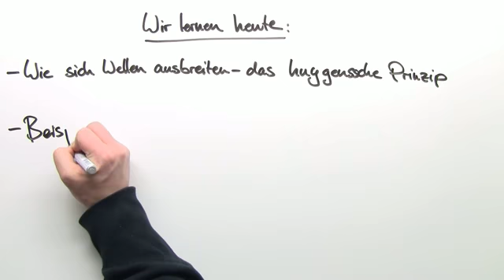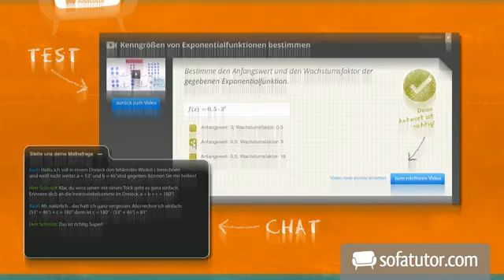Huygenssches Prinzip - Wie mechanische Wellen sich ausbreiten | Physik | Mechanik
In diesem Video lernen wir die Ausbreitung mechanischer Wellen mit dem huygensschen Prinzip kennen. Das auch Huygens-Fresnelsche Prinzip genannte Prinzip besagt, dass in einer Wellenfront jeder Punkt der Ursprung einer halbkugelförmigen Elementarwelle ist. Diese breitet sich mit der Wellenlänge und Ausbreitungsgeschwindigkeit der Ursprungswelle aus. Die Wellenfront hüllt dabei alle diese Elementarwellen ein. Anhand zweier leicht verständlicher Beispiele (eine kreisförmige und eine ebene Wellenfront) wird das huygenssche Prinzip erklärt. Abschließend wird erläutert, dass auch Phänomene wie Beugung, Brechung, Interferenz und Reflexion mit dem huygensschen Prinzip erklärt werden können.

Dieses Video gehört zu: Physik | Mechanik | Differenzialgleichungen der mechanischen Wellen